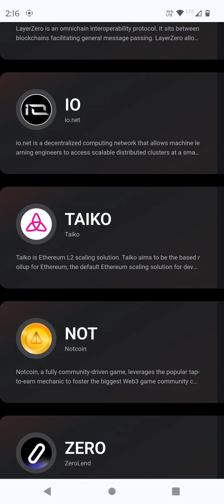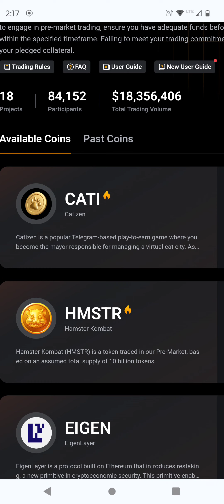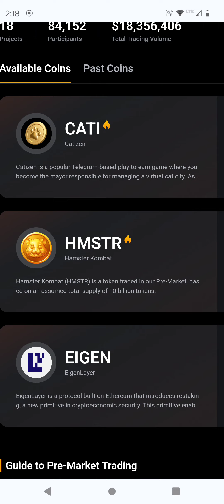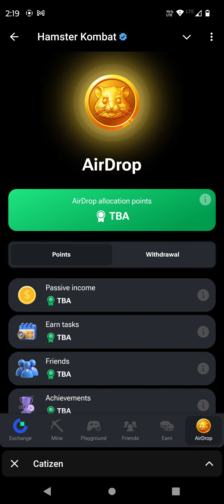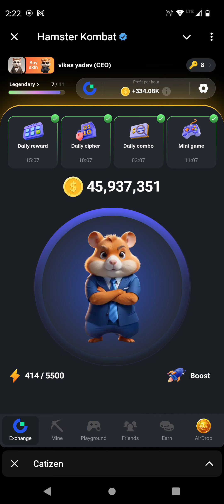Hamster combat and Catizen two coin can make you millionaire- Airdrop coming soon in August